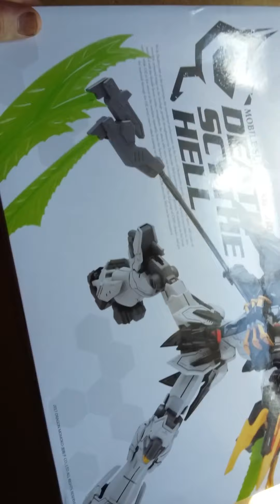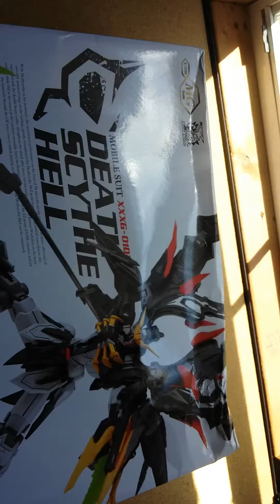Package Day! Dragon Monoko Deathsythe Hell (TV version)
Package Day